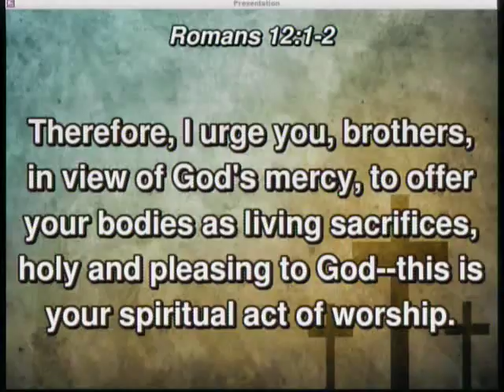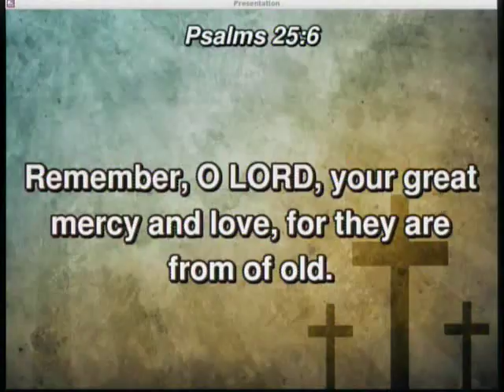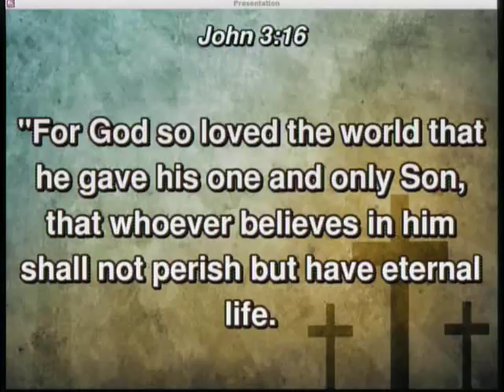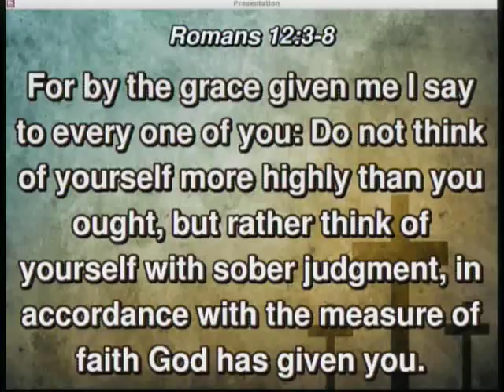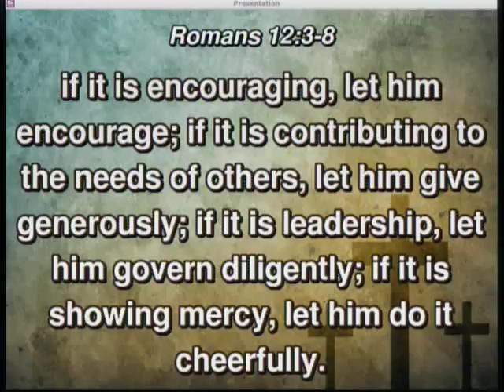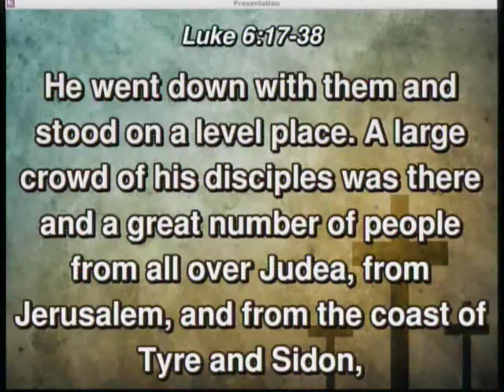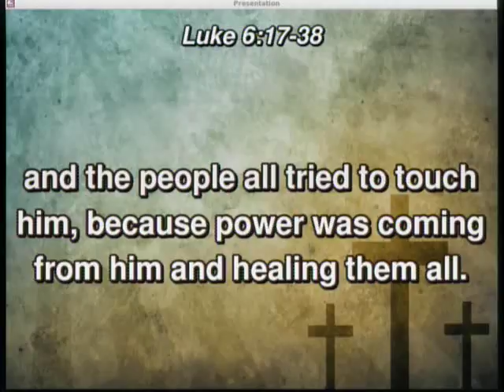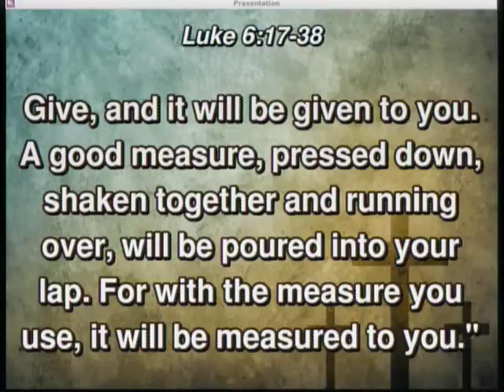20170709 - Rich Towards God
Sunday Service, Sermon - Rich Towards God